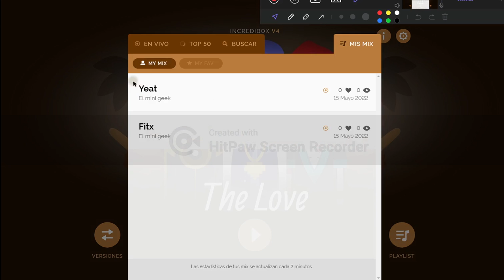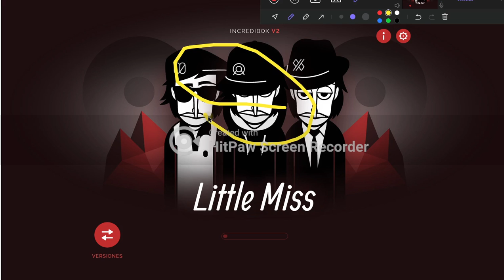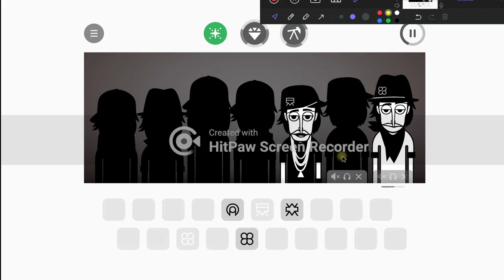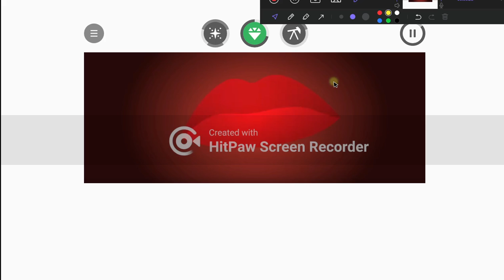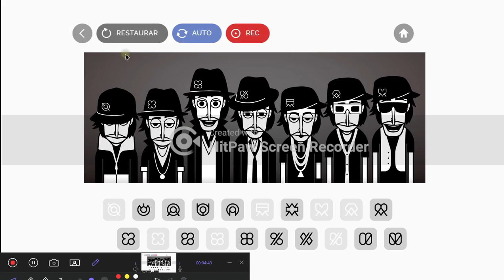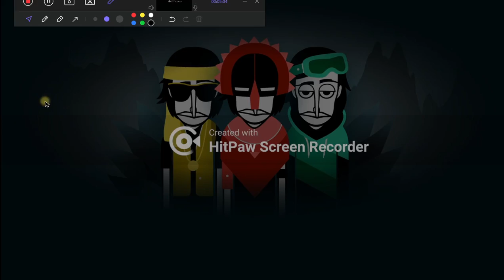Incredibox V2 (Little Miss)+Mis MIXES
Incredibox es un videojuego musical, desarrollado y publicado por la compañía francesa So Far So Good. El concepto del juego es que los usuarios arrastren y suelten iconos de sonido en diferentes personajes para hacer música.